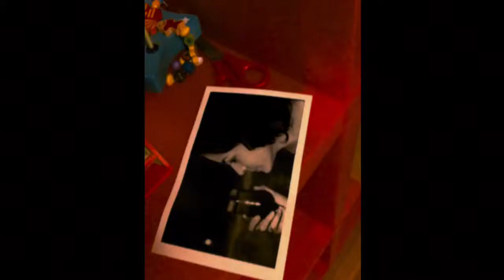We Bought a Zoo (2011) - 'Sinking Friendships' / Memories scene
Cameron Crowe is an expert at filling his films with great songs, but for this crowd-pleaser he also enlisted the help of Icelandic musician Jónsi (of Sigur Rós fame), who contributed some twinkly original score and some of his songs, for extra tear-jerking effect. This is one scene where the music takes centre stage, as the main character remembers his wife.

Starring Matt Damon, Scarlett Johansson, Thomas Haden Church, Stéphanie Szostak, Angus Macfadyen and Elle Fanning. Written and directed by Cameron Crowe. Music by Cliff Eidelman and Jónsi.